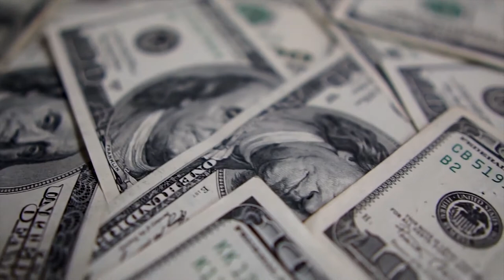Nature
Edith Piaf - La Belle histoire d'amour (Live A L'Olympia 1961)